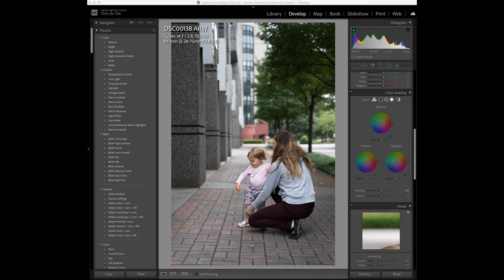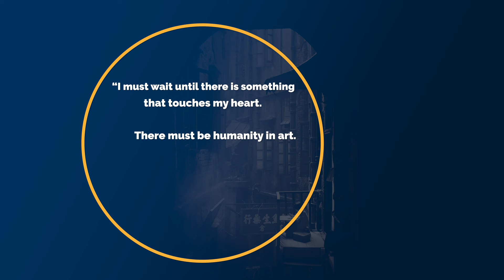Black and White Street Photography Tips | What Fan Ho can teach us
For many, street photography is about running around snapping pics of everything you see and applying some LUTS. But how do we really improve?

In this video we take a look at the incredible work of Fan Ho - a master of composition and light. Walking around the streets of Hong Kong with an old rolleiflex camera, he shows us that it's the emotion in a picture that counts, not the gear that you have. Learn to imitate his ability to visualize light and studies his photos...these tips will improve your street photography too.

Music licensed on Music Bed, Adrian Disch
Some stock footage: Video by Taryn Elliott and Louis Quintoro from Pexels